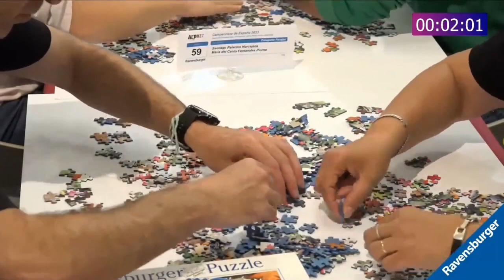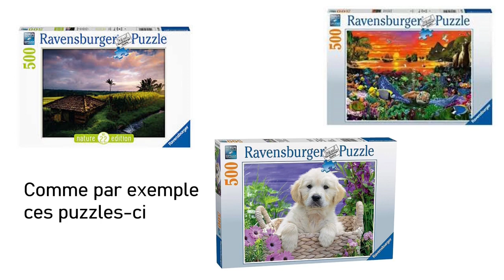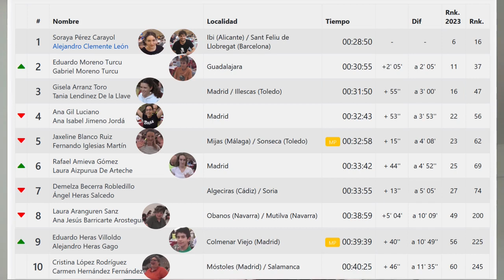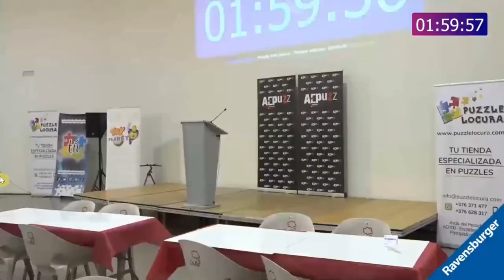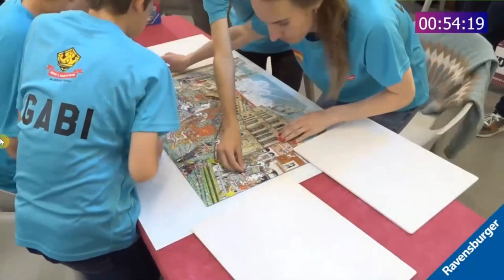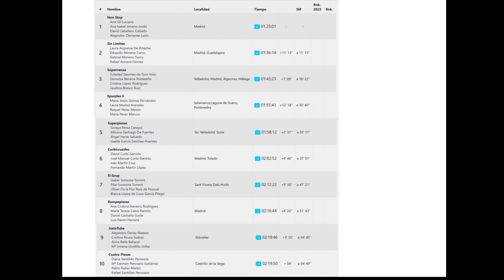Stratégies gagnantes: Compétition de puzzle par équipes en Espagne (Partie 3)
Que s’est-il passé dans la compétition par paires et par équipes de 4 aux championnat d’Espagne 2023 de puzzle ? A découvrir dans la partie 3 de ces résumés du concours de puzzle de vitesse.
00:43 compétition par paires
15:05 compétition par équipes

Liens vers les live streams de l’Associacion Espanola de Puzzle qui ont permis cette vidéo :

Puzzles utilisés
- Compétition par paires
Garden birds (Oiseaux de jardin). Ravensburger 500 pièces.
- Compétition par équipes
 Venezia. Collection Cities of the world. Ill Franz Le Roux Ravensburger 1000 pièces.
No ball games. Aisla Black. Ravensburger 1000 pièces.

Cette chaîne participe au Programme Partenaires d’Amazon EU, un